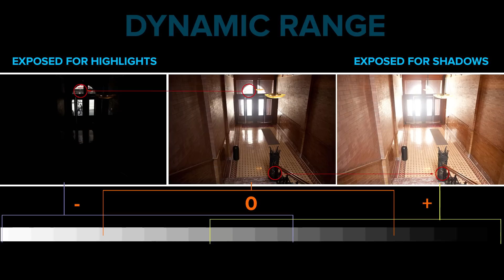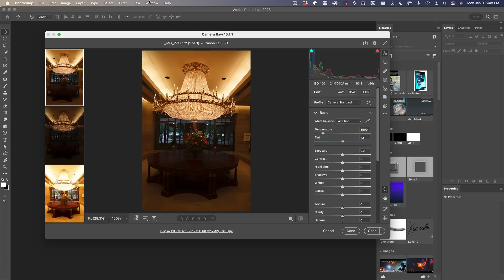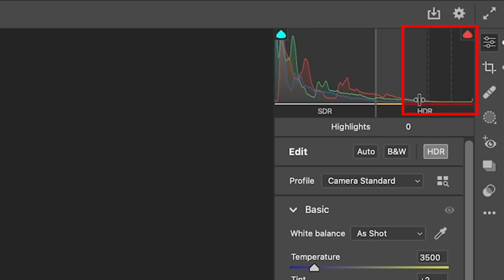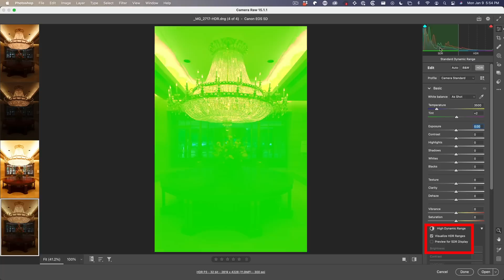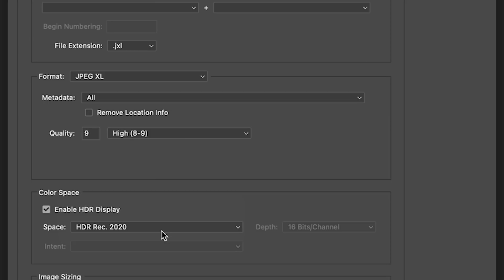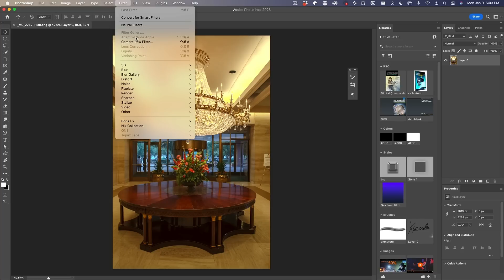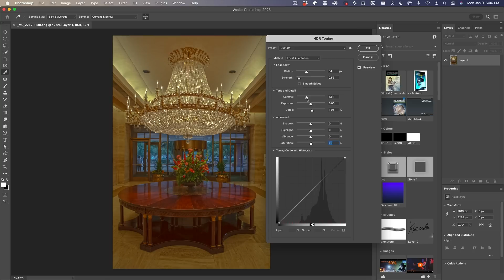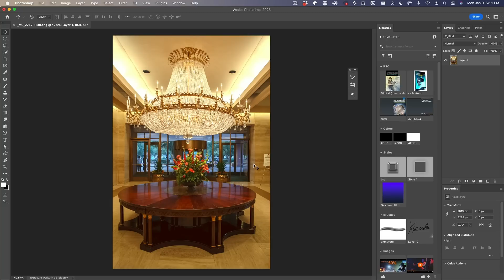Hidden NEW HDR features in Photoshop 2023 in depth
Discover these new HDR features in Photoshop 2023. Colin Smith gives you a deep dive into the new HDR features in Camera Raw in Photoshop.

0:00 intro
0:14 HDR Explained
1:07 Enabling one of the new features
1:30 Setting System preferences to display HDR properly on mac
1:50 Getting images into ACR
2:24 Merge HDR
3:23 Turning on new HDR Feature in Camera Raw
3:43 Changing to new HDR Mode
3:57 New HDR Display options
5:58 Visualize HDR Ranges
7:12 Preview on SDR Display
7:57 Saving as new HDR Formats. jxl, avif and more
8:45 Enhancing the look of the HDR image
9:10 Output as true HDR image
10:24 From ACR to Photoshop in 32 bit
11:39 Accessing additional Tone mapping Tools (legacy tools)
12:21 Natural looking tone map
13:45 Grungy tone map
15:11 Converting from 32 bit to regular images